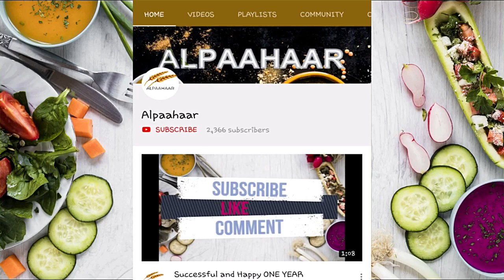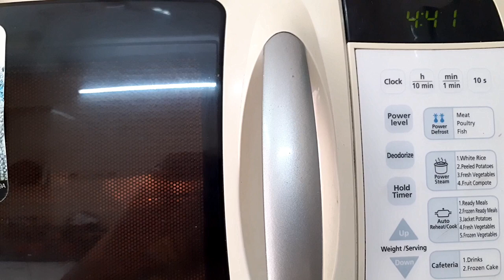वीगन वालनट कॉफ़ी चॉकलेट ब्राउनी रेसिपी | Vegan Walnut Coffee Chocolate Brownie Recipe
In this video, we present to you, easy to make, everyone’s favourite, VEGAN COFFEE WALNUT CHOCOLATE BROWNIE. This is a NO OVEN, NO MILK Recipe. We hope you enjoy this recipe. We look forward to your comments and feedback.

Ingredients:

¼ Cup Walnuts
1 Tbsp Maida (All Purpose Flour)

For Cake Batter:
1 Cup of Water
½ Cup Oil
1 Tsp Vanilla Essence
1 ½ Cup All Purpose Flour
¼ Cup Cocoa Powder
1 Cup Powdered Sugar
1 Tsp Coffee Powder
2 Pinches of Salt
1 Tsp Baking Powder
1 Tbsp Vinegar

For the Icing / Top Layer

1 Cup Of Dark Chocolate